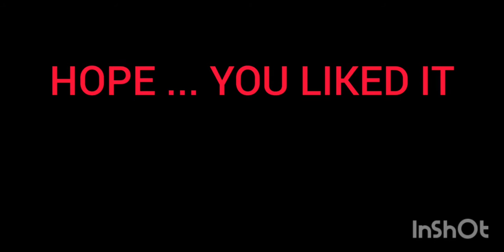Best Game play OP Headshots 😁👍